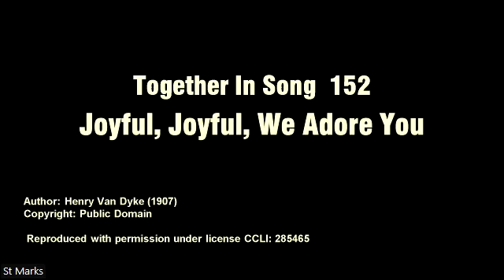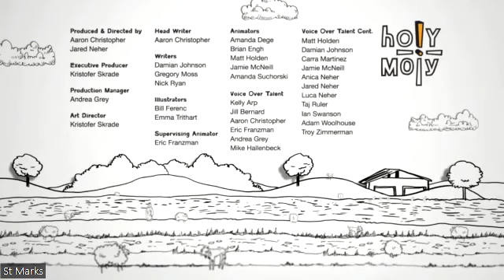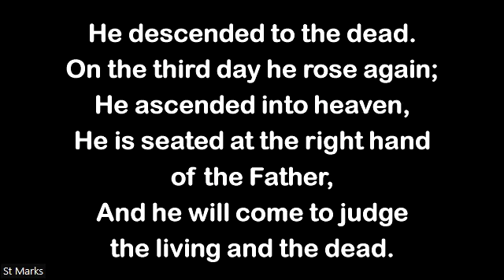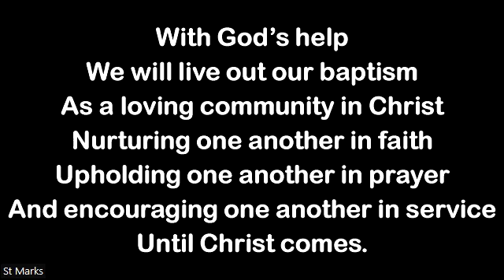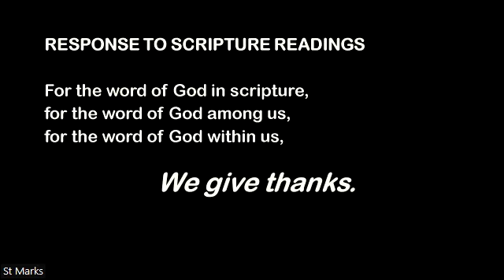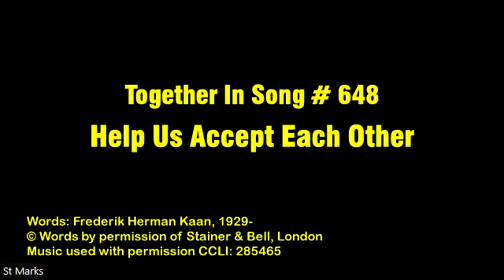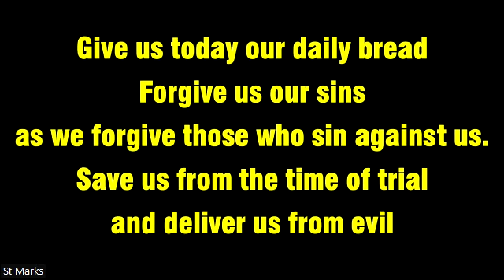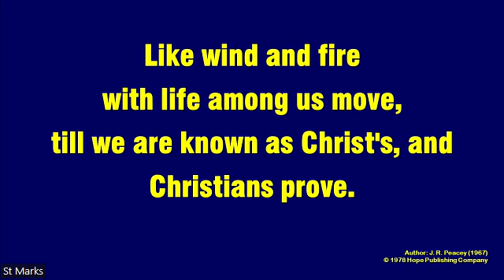St. Marks Worship 20th August 2023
Video of the Worship service held on 20th August at St Mark's, Mornington Uniting Church, with the baptism of Tulloch Hinton-Tooley, led by Rev. Joy Blamires and the service was also streamed on Zoom